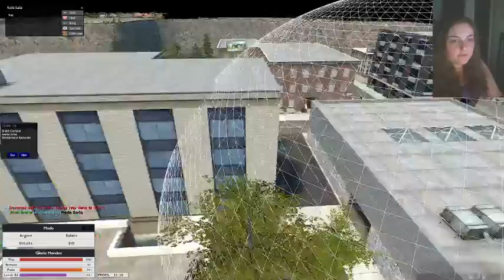Psychopathe en mode WTF et scène chelou -18